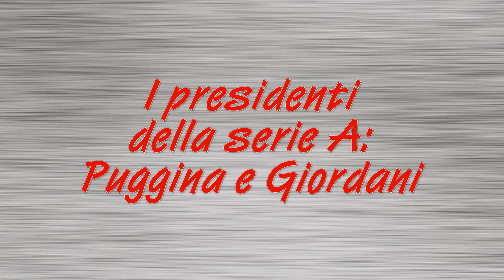I DUE PRESIDENTI DELLA SERIE A: PUGGINA E GIORDANI - Biancoscoppiati... Con Garbo! - 12° puntata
Dietro una grande squadra c'è una grande società, e dietro alla serie A degli anni 90 ci furono i nomi di due presidenti: Marino Puggina e Sergio Giordani.
Daniele Garbo, storico giornalista sportivo Mediaset, padovano e biancoscoppiato, ce ne traccia un ricordo in questa 12° puntata di "Biancoscoppiati... Con Garbo!".